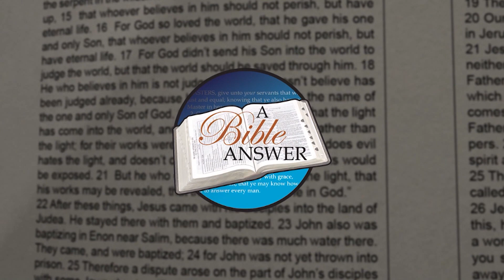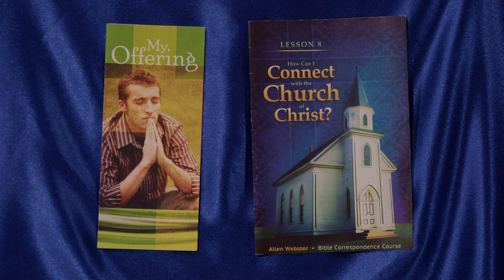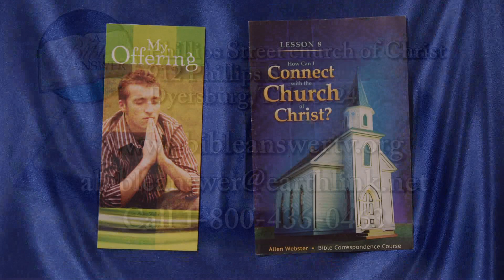Bible Answers Episode #1004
Panelists: Tony Lawrence, Johnie Scaggs, Jared Scaggs

#1004- 8/20/2023

1. Doesn’t the word “for” in Acts 2:38 mean because of?  I have been taught that the Greek word translated “for” can indicate causality (“in order to attain”) or a result (“because of”) and that it is used in a resultant sense in Acts 2:38. Therefore we are not baptized in order to be saved.
2.  Is it okay for Christians not to attend a local church but just watch services online even if they are physically able to attend
3. Some teach the doctrine of limited atonement. What are some Scriptures which prove that it was unlimited?
4. Are the “sons of God” mentioned in Genesis 6:2 evil angels?
5. Do humans become angels at the moment of death?